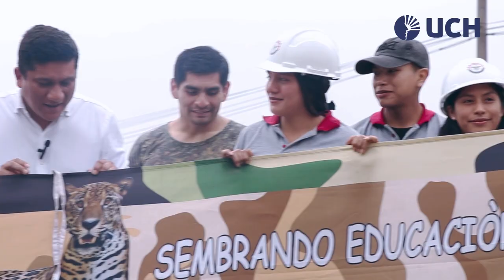¡Transformamos Los Olivos con más de 80 Árboles!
¡Celebramos una alianza vibrante y llena de esperanza! 🌟 En un esfuerzo conjunto entre la Universidad de Ciencias y Humanidades (UCH) y la Municipalidad del Distrito de Los Olivos 🌳 En esta jornada, nuestras autoridades y el alcalde de Los Olivos, Felipe Castillo Oliva, plantaron más de 80 árboles, transformando el entorno en un espacio más armónico, saludable y ecológico. 🌱 Este evento también marca el inicio de futuros convenios que no solo enriquecerán a la comunidad local, sino que ofrecerán valiosas oportunidades educativas para los jóvenes del distrito.